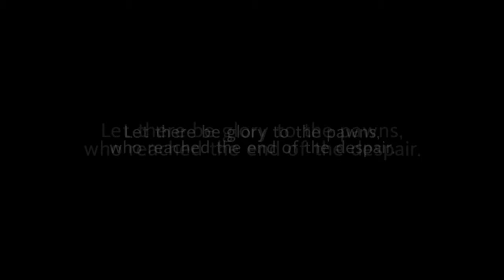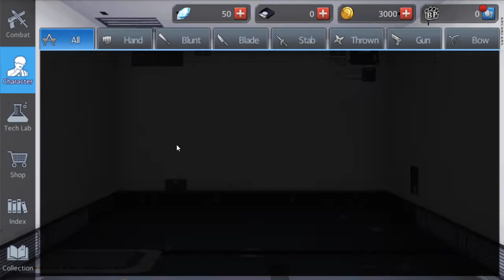Black Survival Gameplay | Mobile Game | A Brutal Hunger Games But With Point & Click Elements